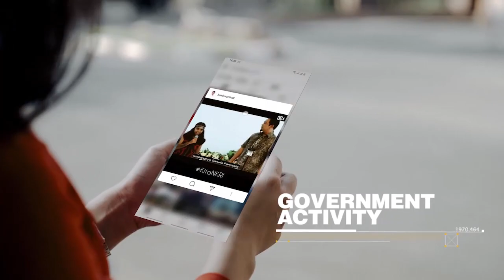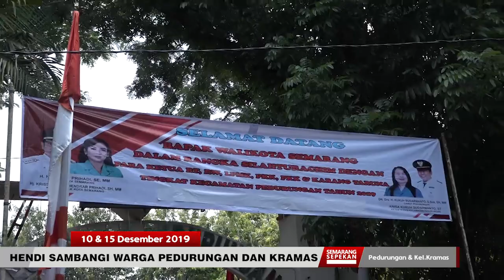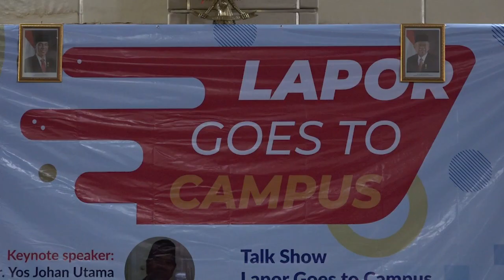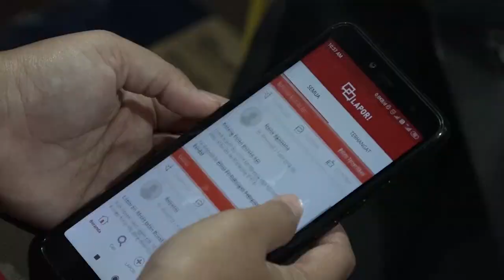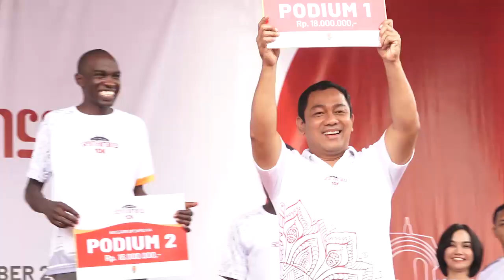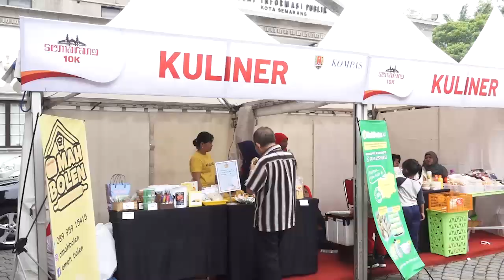SEMARANG SEPEKAN #35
Hai, Sedulur Semarang ! Semarang Sepekan minggu ini menghadirkan berbagai informasi menarik nih diantaranya...
•Peringatan Hari Anti Korupsi Sedunia di Kota Semarang
•Wali Kota sambangi Kecamatan Pedurungan dan Kelurahan Kramas
•Sosialisasi SP4N Lapor Goes to School
•Wali Kota Menyapa SMA
•Semarang 10K Semarang

Selengkapnya, tonton sampai habis ya ! Salam Semarangan...